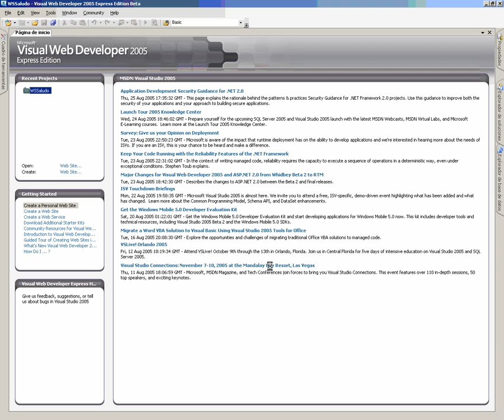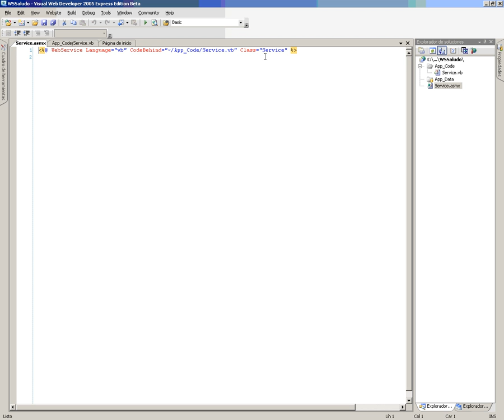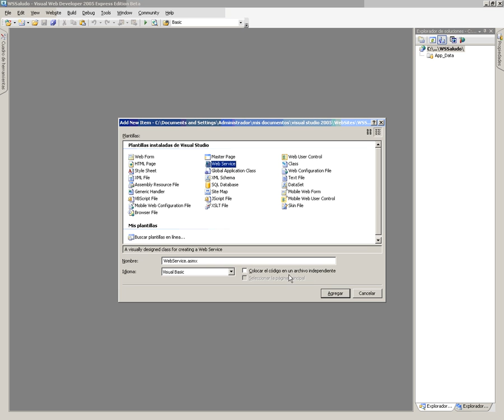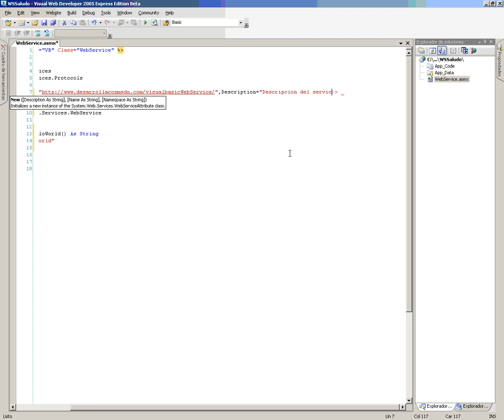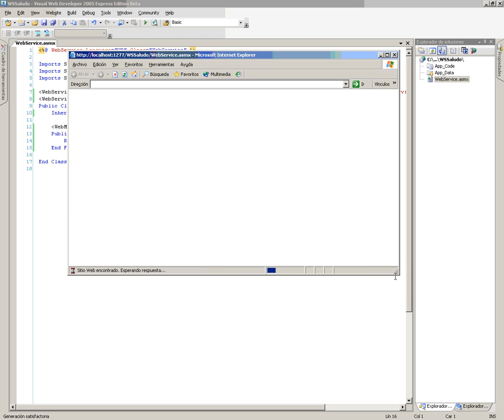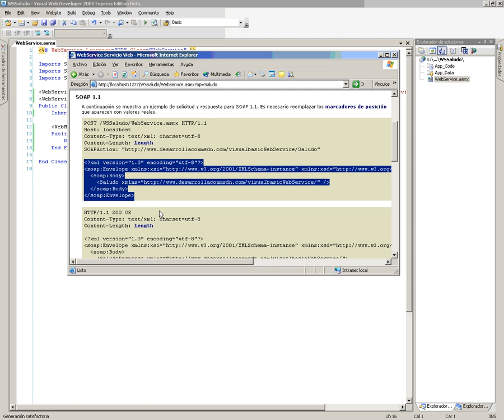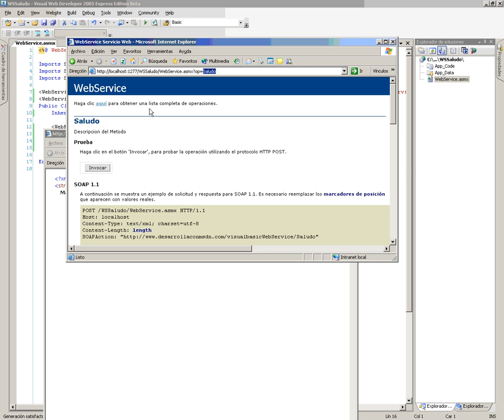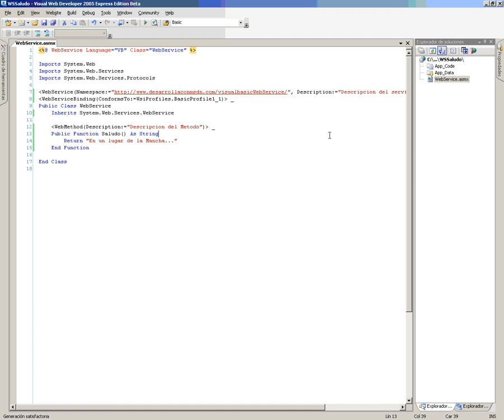VB Mod6 Lec2 Vid1